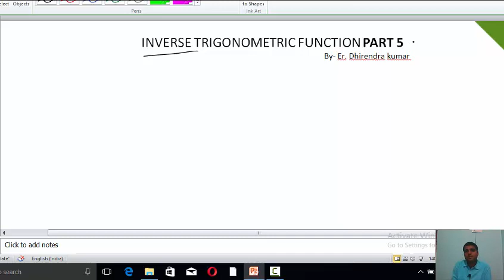inverse trigonometric function part5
inverse trigonometric function by dhirendra sir